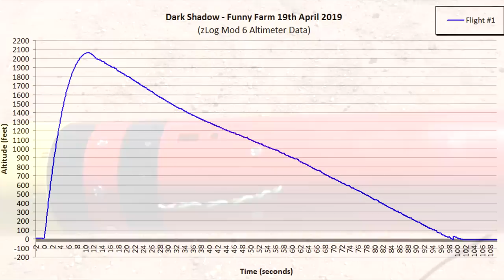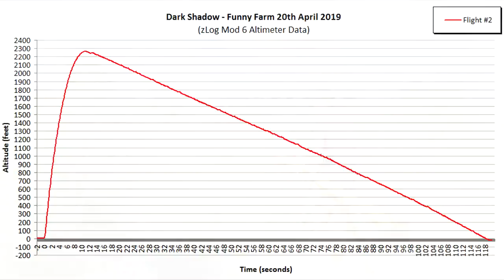Water Rocket Launch to 2,269 ft (691m) - Personal Record!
This video covers a couple of Dark Shadow flights that set our new personal altitude records at the recent Thunda 2019 high power rocket launch event.

Launch #1 2:30 - 2,066 feet (630m)
Launch #2 5:37 - 2,269 feet (691m)

Thanks to LCOs: Bryce Chanes and Charlie Rosenfield.